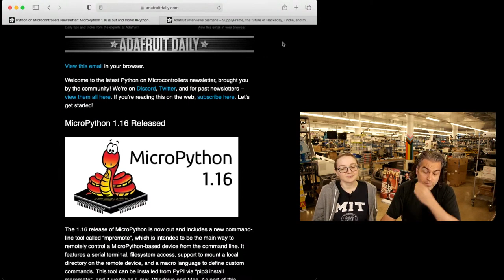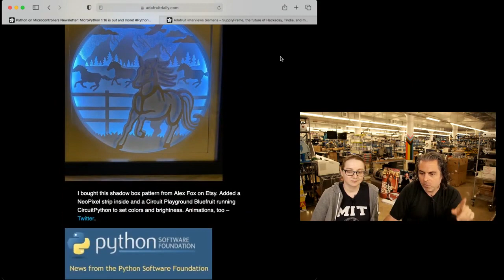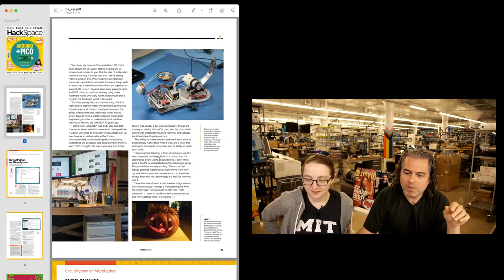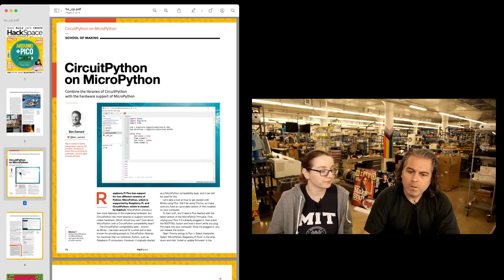Python on Hardware weekly video 138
The wonderful world of Python on hardware! Episode 138 (June 23, 2021). This is our weekly Python video-newsletter-podcast! Ladyada and PT review the Python on hardware news & highlights of the week.